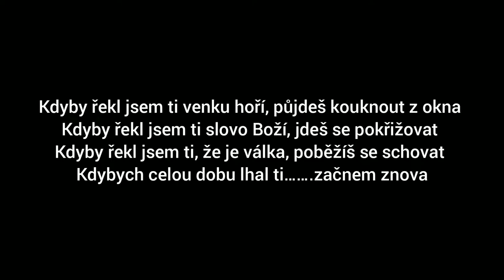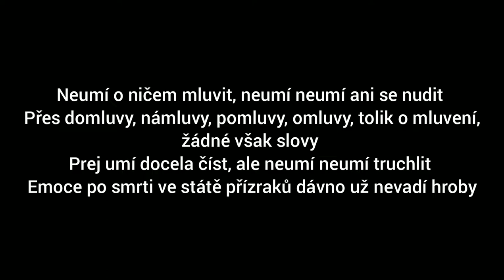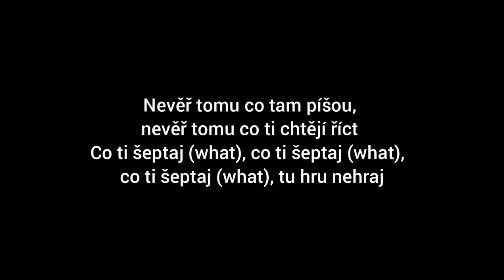DeeThane - Šepot (LYRICS/TEXT)